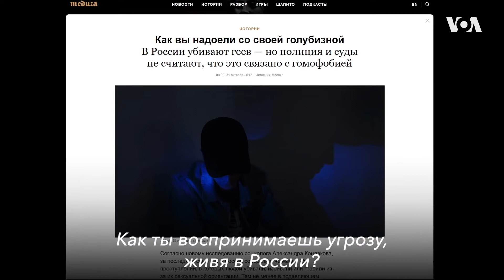Профессор в изгнании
Леша Горшков – один из руководителей нью-йоркской организации RUSA LGBT, которая оказывает помощь русскоговорящим представителям сексуальных меньшинств, уехавших в США, как и он сам, от гомофобии, преследований и насилия. В Нью-Йорке Леша организовал первый гей-парад в известном своими консервативными взглядами районе Брайтон-Бич. Это стало важным событием, попавшим на страницы New York Times и других СМИ. Смотрите в воскресенье, 22 сентября, в 19:00 по московскому времени на сайте «Голоса Америки» и на нашей странице в Facebook /VK /YT